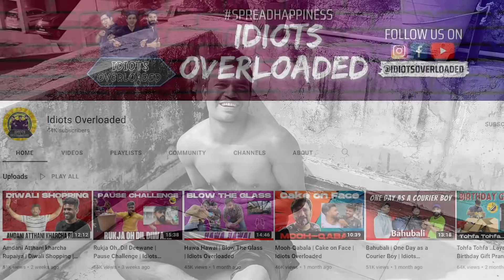Same Pinch | Unmatch The Colour | Idiots Overloaded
Hello Guys,

Press Bell Icon And i’ll Drop A Smile On Your Face😃😊